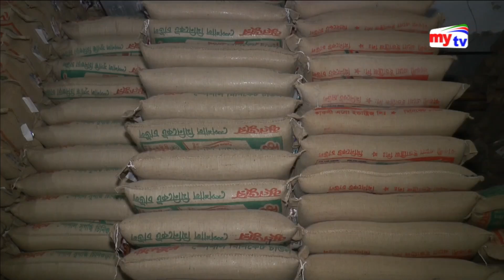Latest mytv English News Update।06:00pm।Sunday।09.09.18